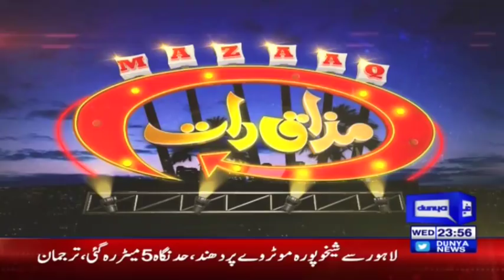Usman Mukhtar & Zara Abid | Mazaaq Raat 16 January 2019 | مذاق رات | Dunya News